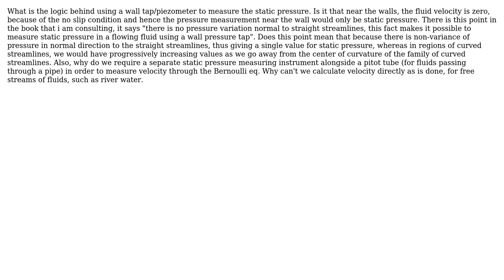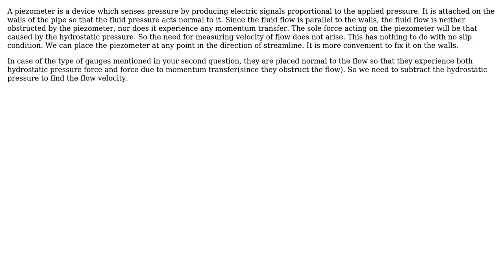Engineering: Measurement of static pressure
With thanks & praise to God, and with thanks to the many people who have made this project possible! | Content (except music & images) licensed under CC BY-SA | Music | Images & others | With thanks to user Solar Mike user Pranav user Mohammad Nayef and the Stack Exchange Network Trademarks are property of their respective owners. You are responsible for your own actions.